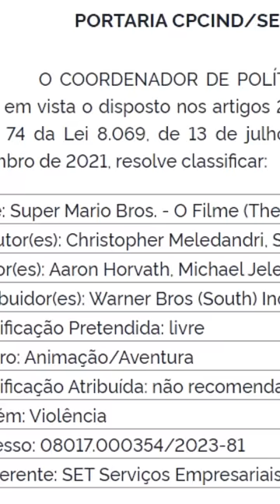Si tienes 10 Años NO VEAS Mario Bros La Película 🚫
No Deberías ver MARIO BROS La Película!!